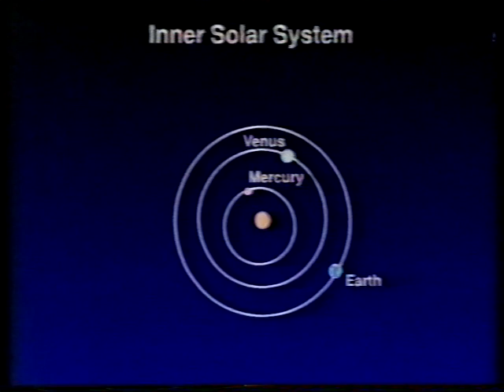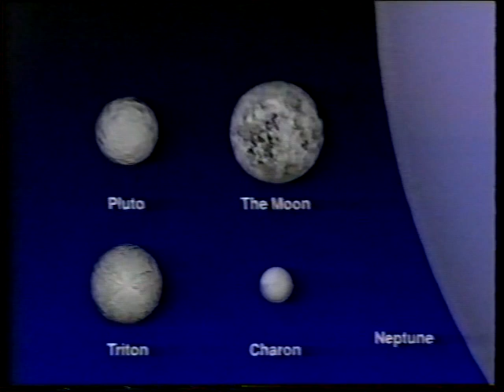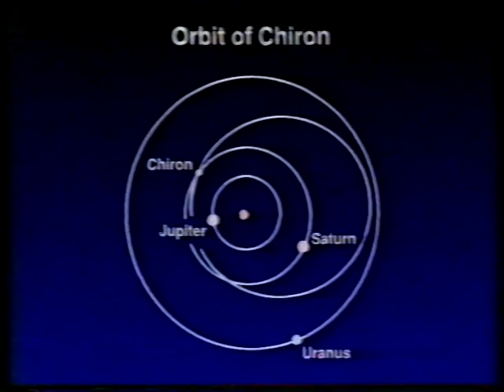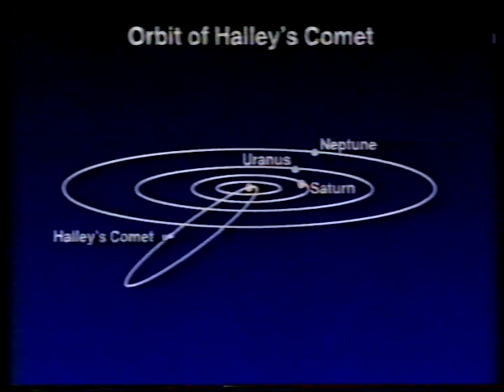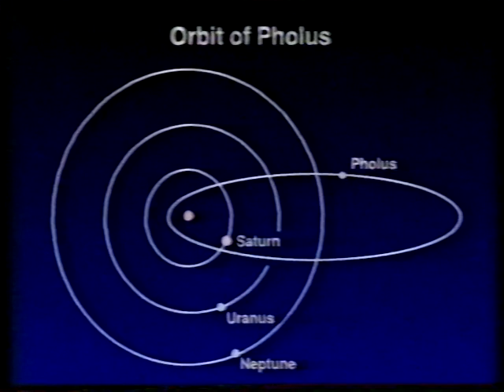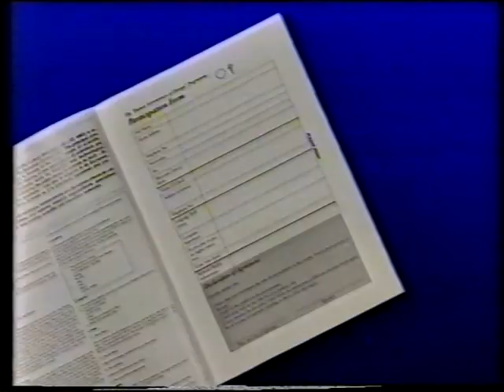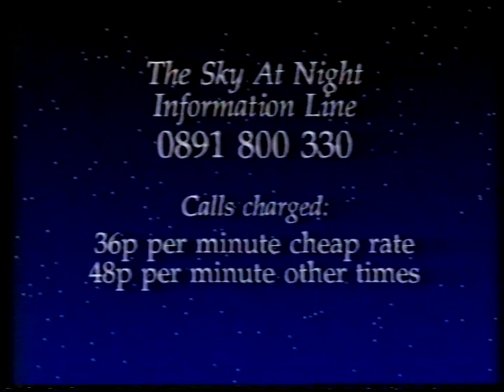SWARM AROUND THE SOLAR SYSTEM - Aug 93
Patrick talks about the recent Perseid meteors, and about recent discoveries made in the outer Solar System. Transmitted on the 22nd of August 1993.